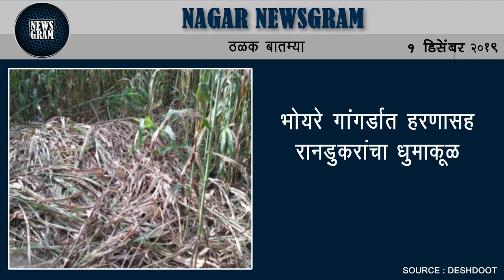‘नियोजन’ च्या पाच जागांसाठी सोमवारपासून उमेदवारी अर्ज | Nagar Newsgram | 1 Dec 2019